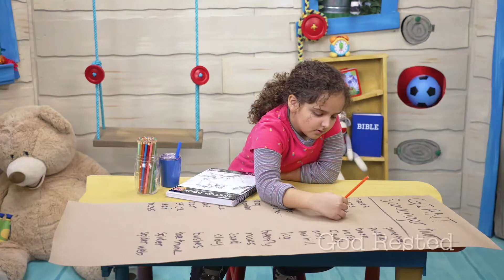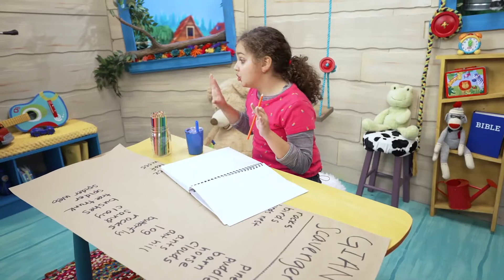BK Jr May 29th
God looked at everything He made.
Then, He rested. We will all be ready for a rest week
five after a month filled with learning that God mad e
everything. And, that’s what God did on day seven. God
 looked at all that He had made, and then He rested. It
will be a wonderful time of looking back at everything
 God made and how it is all so, so good.